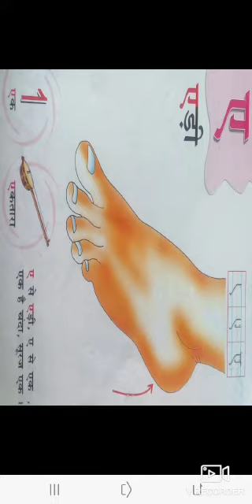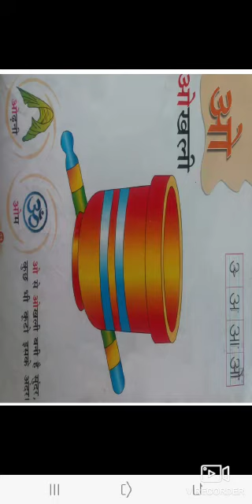स्वरो की कविता २